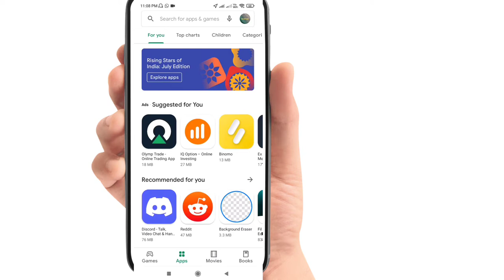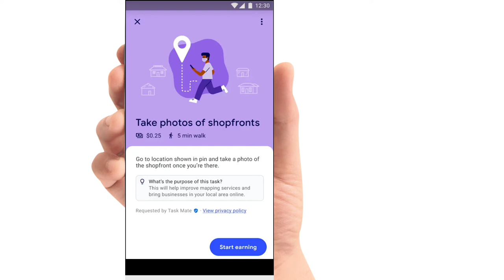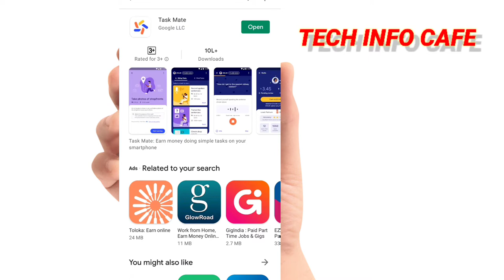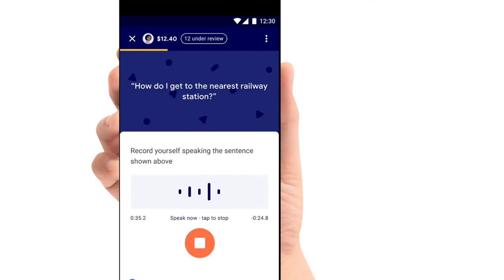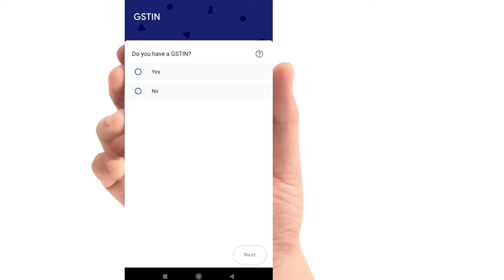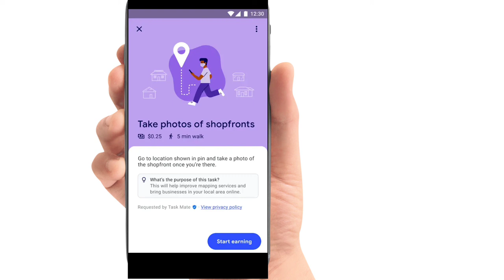Daily 1850 രൂപ വരുമാനം ഉണ്ടാക്കാം | Online Money Making Application | Google Task Mate Malayalam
New 100% free Money earning Application | Earn online Money Malayalam | how to make money online | Make Money Online | Online Money Making Malayalam

Earn Free 25000 Cash From Cred App | Pay Credit Card Minimum Amount Due | Win iphone 14 Pro Max ​ | Best Credit Card Bill Payment App| Pay Credit Card Minimum Amount Due Earn 10000 Cash Free @Techinfocafe

Sonu Mannathu
From - kerala ( India )

🔊 Artist:
@Breaking Copyright — Music For Videos & Streams